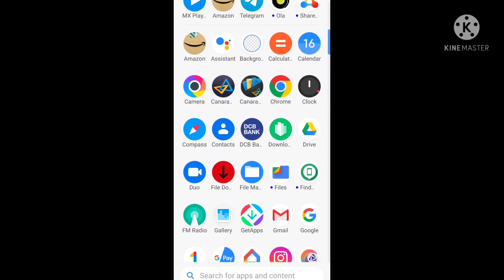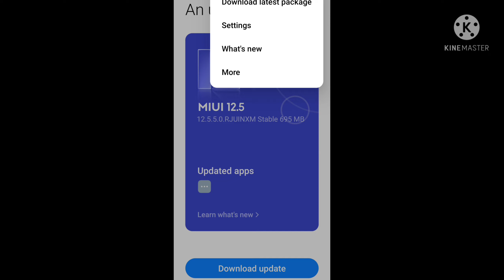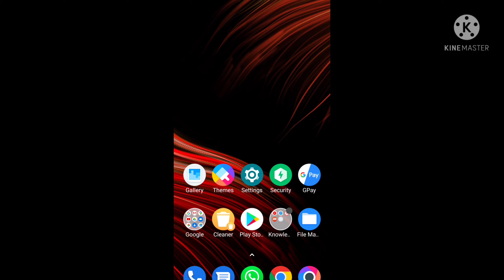how to delete poco x3 update